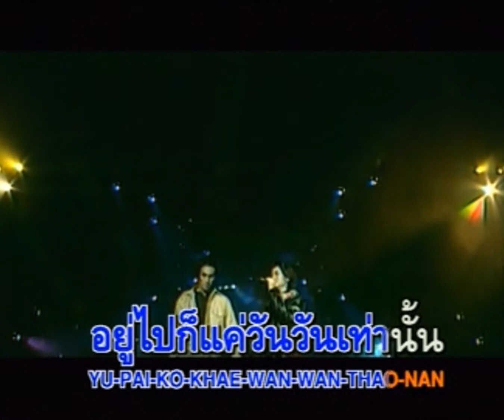อย่าจากฉันไป - นุ๊ก สุทธิดา [ภ.เด็กระเบิด...ยืดแล้วยึด]